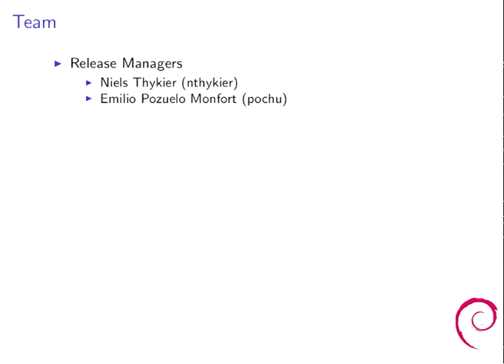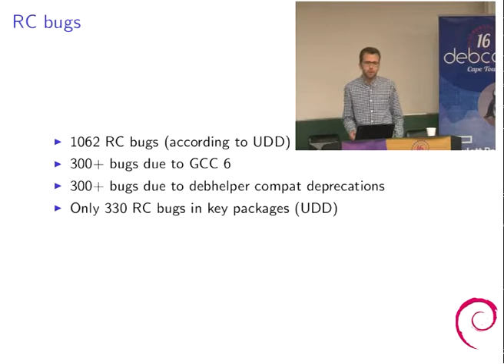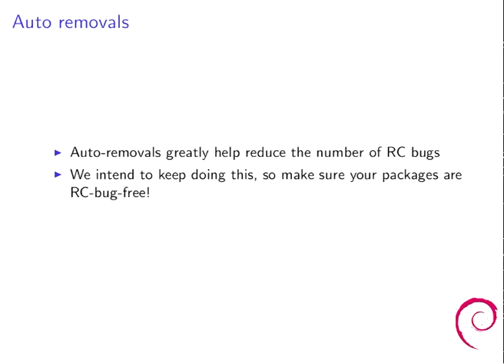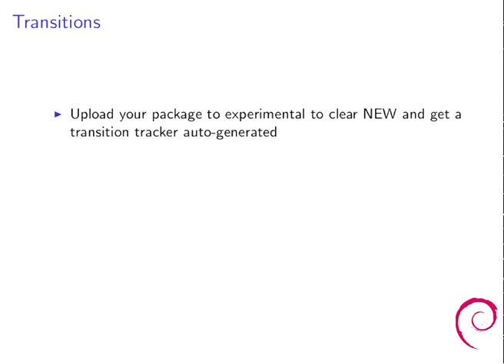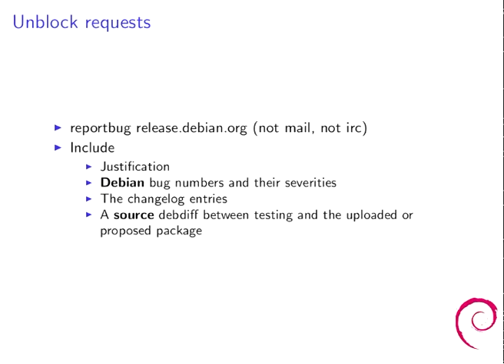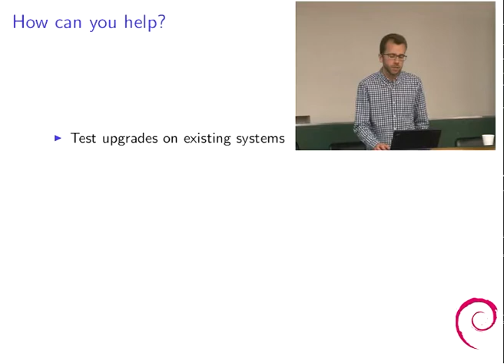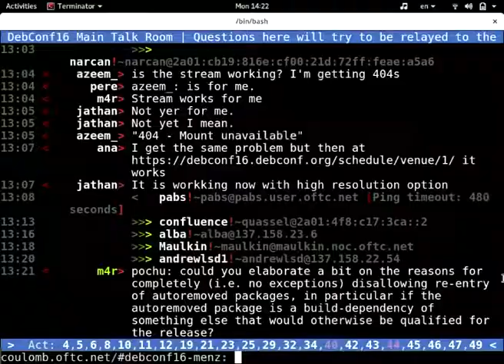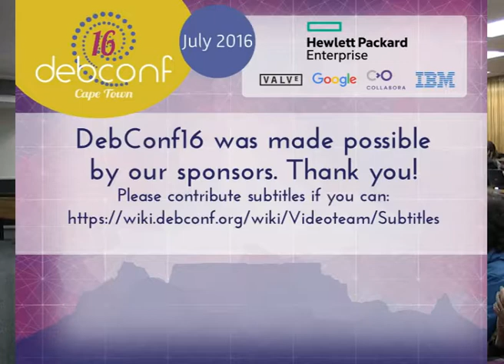We need you to release Debian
by Emilio Pozuelo Monfort

Room: Menzies 9
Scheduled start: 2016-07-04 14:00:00